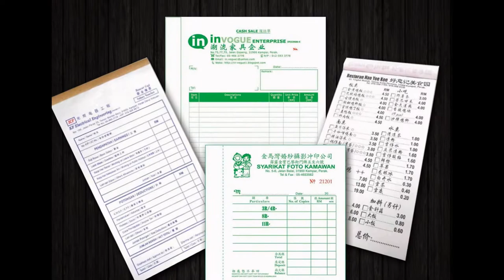Sungai Petani Bill Book, Business Form, Design, Printing, Delivery in Sungai Petani Kedah Malaysia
Sungai Petani Offset Printing Shop | Offset Printing Shop in Sungai Petani Kedah Malaysia
Sungai Petani Digital Printing Shop  |  Digital Printing Shop in Sungai Petani Kedah Malaysia
Sungai Petani Offset Printing Company  |  Offset Printing Company in Sungai Petani Kedah Malaysia
Sungai Petani Digital Printing Company  |  Digital Printing Company in Sungai Petani Kedah Malaysia
Sungai Petani Offset Printing Service  |  Offset Printing Service in Sungai Petani Kedah Malaysia
Sungai Petani Digital Printing Service  |  Digital Printing Service in Sungai Petani Kedah Malaysia

Sungai Petani Bill Book Printing Shop  |  Bill Book Printing Shop in Sungai Petani Kedah Malaysia
Sungai Petani Bill Book Printing Company  |  Bill Book Printing Company in Sungai Petani Kedah Malaysia
Sungai Petani Bill Book Printing Service  |  Bill Book Printing Service in Sungai Petani Kedah Malaysia
Sungai Petani Bill Book Design Service  |  Bill Book Design Service in Sungai Petani Kedah Malaysia
Sungai Petani Print Bill Book Service  |  Print Bill Book Service in Sungai Petani Kedah Malaysia
Sungai Petani Bill Book Delivery Service  | Bill Book Delivery Service in Sungai Petani Kedah Malaysia
Sungai Petani Bill Book Maker  | Bill Book Maker in Sungai Petani Kedah Malaysia

Sungai Petani Business Form Printing Shop  |  Business Form Printing Shop in Sungai Petani Kedah Malaysia
Sungai Petani Business Form Printing Company  |  Business Form Printing Company in Sungai Petani Kedah Malaysia
Sungai Petani Business Form Printing Service  |  Business Form Printing Service in Sungai Petani Kedah Malaysia
Sungai Petani Business Form Design Service  |  Business Form Design Service in Sungai Petani Kedah Malaysia
Sungai Petani Print Business Form Service  |  Print Business Form Service in Sungai Petani Kedah Malaysia
Sungai Petani Business Form Delivery Service  | Business Form Delivery Service in Sungai Petani Kedah Malaysia
Sungai Petani Business Form Maker  | Business Form Maker in Sungai Petani Kedah Malaysia

Sungai Petani Receipt Book Printing Company  |  Receipt Book Printing Company in Sungai Petani Kedah Malaysia
Sungai Petani Invoice Book Printing Shop  |  Invoice Book Printing Shop in Sungai Petani Kedah Malaysia
Sungai Petani Cash Book Printing  |  Cash Book Printing in Sungai Petani Kedah Malaysia
Sungai Petani Print Voucher Book  |  Print Voucher Book in Sungai Petani Kedah Malaysia
Sungai Petani Purchase Order Book Printing  |  Purchase Order Book Printing in Sungai Petani Kedah Malaysia
Sungai Petani Billing Book Offset Printing Company  |  Billing Book Offset Printing Company in Sungai Petani Kedah Malaysia
Sungai Petani NCR Bill Book Printing  |  NCR Bill Book Printing in Sungai Petani Kedah Malaysia
Sungai Petani Custom Made Bill Book  |  Custom Made Bill Book in Sungai Petani Kedah Malaysia
Sungai Petani Bill Book with Numbering & Perforation Line Maker  |  Bill Book with Numbering & Perforation Line Maker in Sungai Petani Kedah Malaysia

Sungai Petani Commercial Air Conditioning System in Sungai Petani Kedah Malaysia